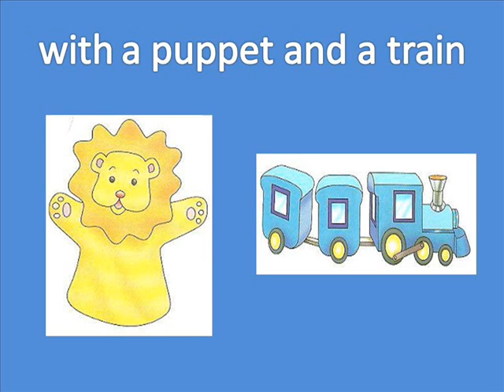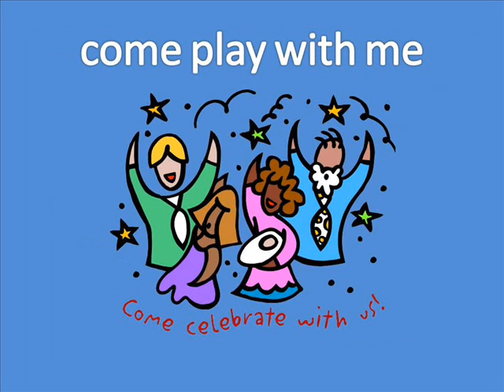The Toy Song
Pockets 1 Unit 3 Song